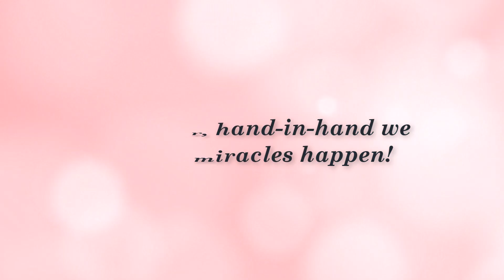The (Many) QHS Projects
The QHS Project includes many additional "Projects" and all building on the Quantum Twine Wave Effect. This list of "Projects" underway will only grow and continue to grow as we discover and pursue many more ways to PROVE  that EVERYTHING IS FREQUENCIES!